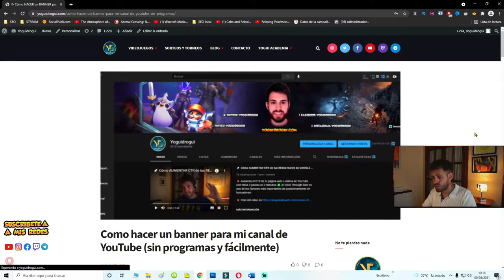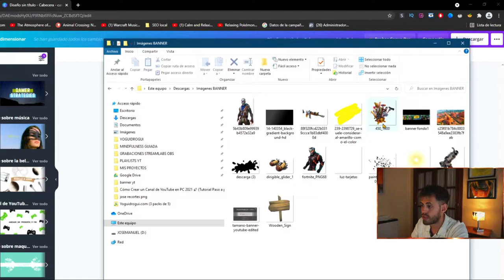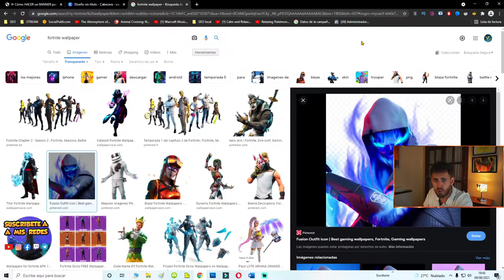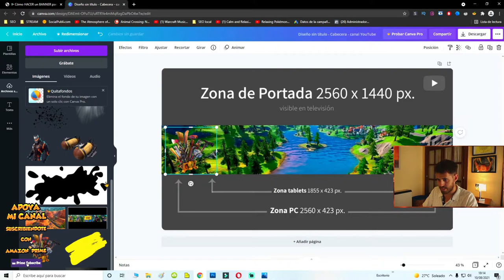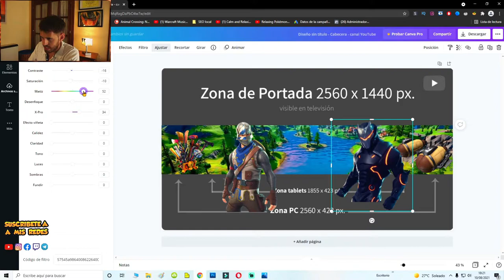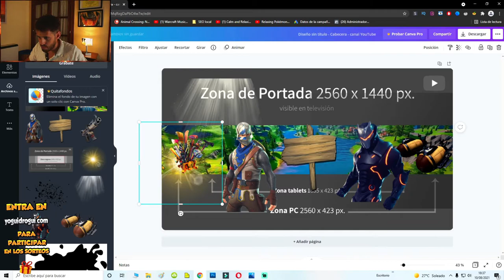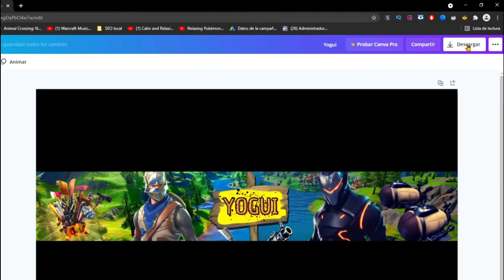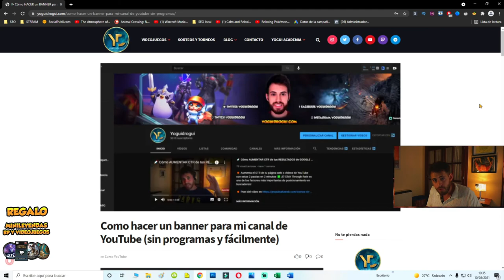Cómo HACER un BANNER para mi CANAL de YouTube sin PROGRAMAS y GRATIS ☝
🔶 ¿Eres parte de esos usuarios que quieren un banner para su canal de YouTube y no tiene idea de diseño gráfico? Entonces este vídeo te será útil, te enseño cómo hacer un banner para tu canal de YouTube sin programas y completamente gratis. Además, en estos 15 minutos del vídeos te daré muchísimos tips que otros vídeos no mencionan para hacer tu banner para YouTube y profesionalizarlo mucho más.

¡Querido gamer! 🌿